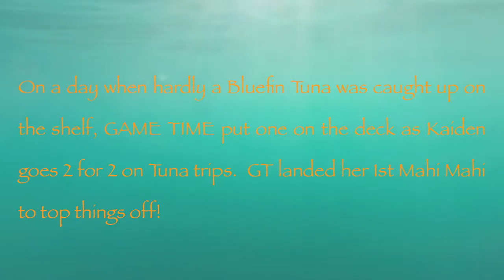Needle In an Ocean